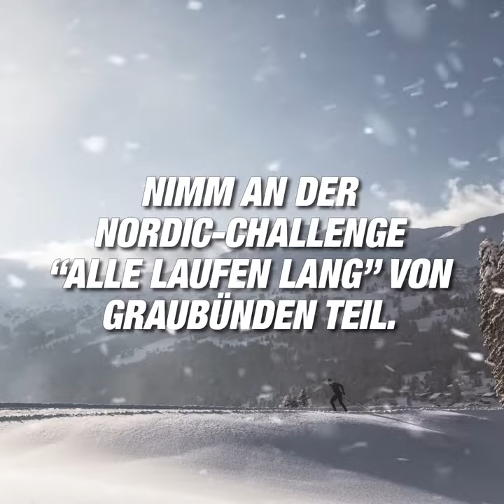Wenn die Schweiz langlaufen geht …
Und welchen Grund hast du? 🙂 Beginne jetzt mit Langlaufen und nimm an unserer Nordic-Challenge «Alle laufen lang» teil.

ein Langlauf-Wochenende in Graubünden inklusive Privatunterricht.